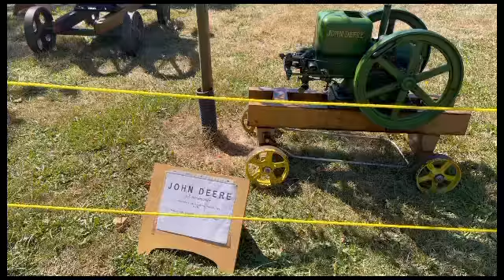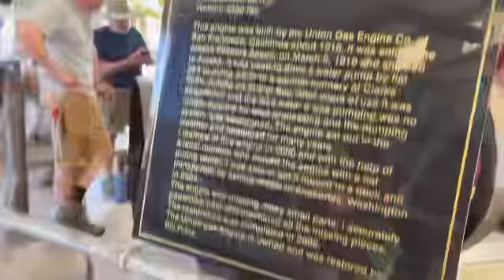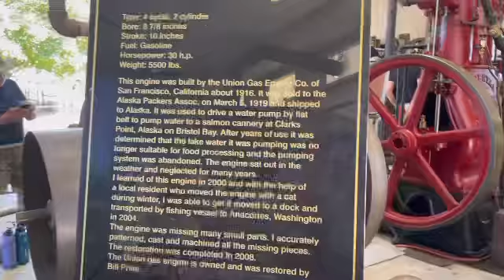August 30, 2022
스팀엔진농기구 디젤엔진 골동품차# steam engine tractor